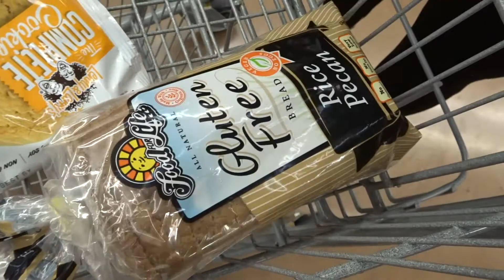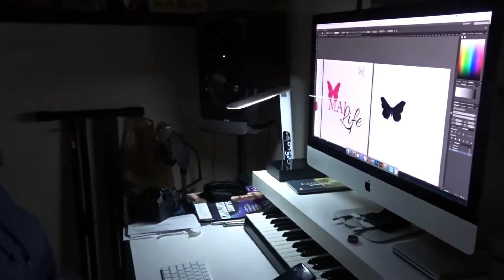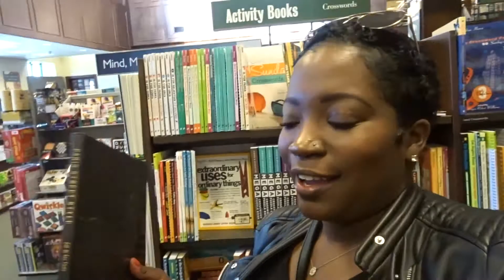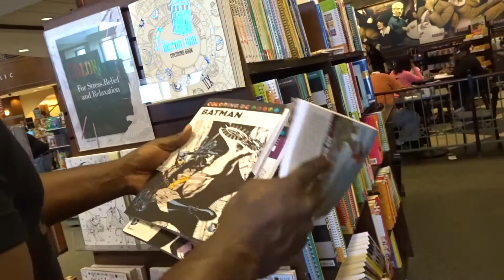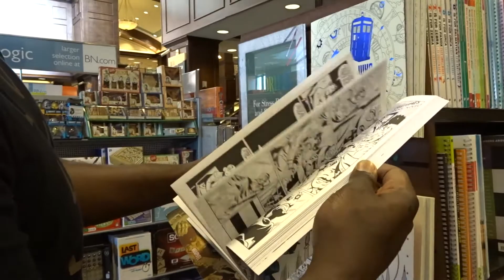THE ABAKAHS EP. 22 | ALWAYS LATE!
Hey there! We are Sylvester and Ayana Abakah, a young couple living and loving life in Atlanta, Georgia. We've been married for almost 6 years and just decided to share "some" of our journey with you!

CAMERA: Sony WX500 + iPhone 6
EDITING: Final Cut Pro X